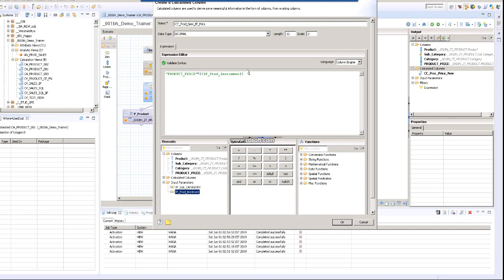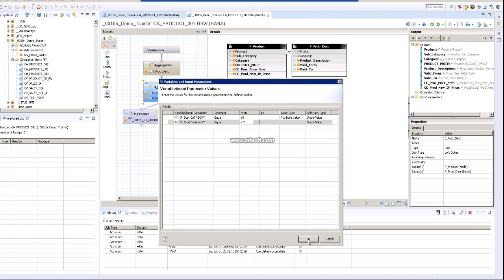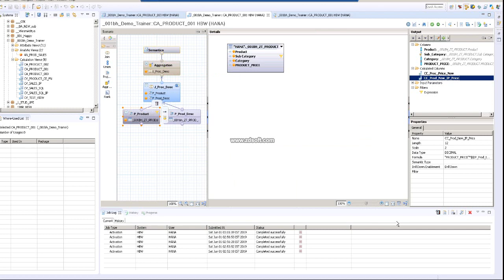Calculation View Use Input Parameter in Calculated Column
This SAP HANA online training from I will ensure you get a good grasp of SAP HANA fundamentals, learn and deploy real-time analytics. HANA is an on-premise application that is used for gathering real-time insights. In this SAP HANA training, you will learn about SAP HANA Studio, Modeling, Security features and various other aspects. You will understand why SAP HANA is a fundamentally different database engine upon completion of this SAP HANA course.